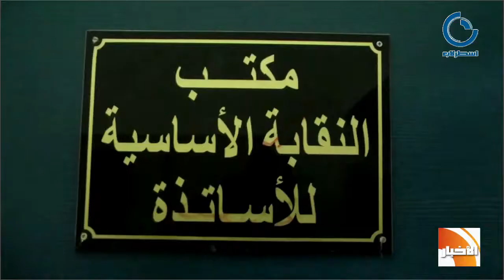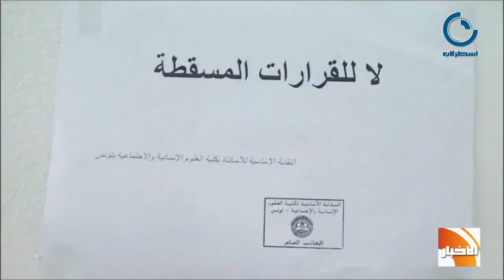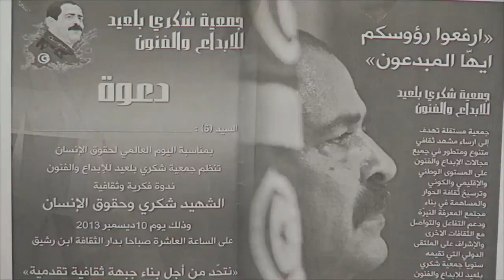نشرة الأخبار 04 12 2013 : ساحة محمد علي بالعاصمة مسيرة بمناسبة إحياء الذكرى 61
العناوين
إضراب حضوري للأساتذة الجامعيين بعد فشل المفاوضات مع وزارة الإشراف
إضراب عام بولاية توزر للمطالبة بوضع حد لتدهور الوضع الاقتصادي و الاجتماعي